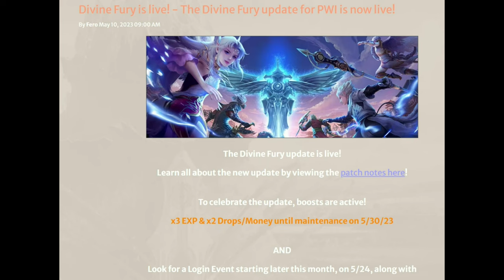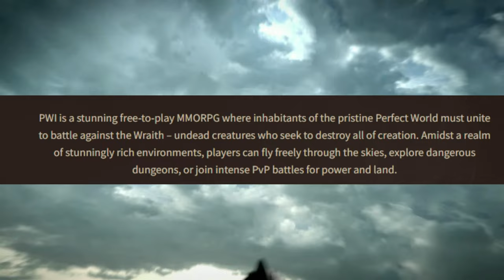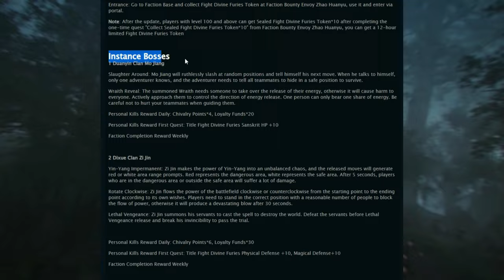PWI in 2023 - Is It Worth It?, Overview and Gameplay From The Start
Perfect World International is a tab-target MMORPG with an eastern fantasy theme. In PWI, you can create a character by choosing from 6 races and each race has about 2 to 3 class each, you can also customize your characters appearance with the variety of sliders and presets that can truly make your character look unique. at the beggining the Quest will guide you through the game's storylines, offering objectives and rewards upon completion. Main quests, side quests, and daily quests provide opportunities to gain experience, items, and progress in the game. and at the end game you will working on gears and participating on pve and pvp activities.

Developed by Beijing Perfect World
Initial Release Date: July 2005

-pwi site info
Step into a vibrant realm of limitless adventure and boundless possibilities with Perfect World International (PWI). As you embark on your heroic journey, be prepared to immerse yourself in a captivating universe where ancient legends come to life. From the breathtaking landscapes to the meticulously crafted cities, every corner of this fantastical world is infused with awe-inspiring beauty. Choose your destiny from a range of diverse classes, each brimming with unique abilities and playstyles. Engage in exhilarating battles against formidable foes, unleashing devastating skills and mastering the art of combat. Collaborate with fellow adventurers in epic quests, forge unbreakable bonds, and stand together against the forces of darkness. With its meticulously balanced gameplay, dynamic PvP arenas, and intricate crafting systems, PWI offers an experience that transcends the boundaries of imagination. Unleash your inner hero, explore the vast landscapes, and become a legend in this extraordinary universe where destiny awaits.

Features
Diverse selection of classes, each with unique abilities and playstyles.
Engaging and challenging PvE content, including epic quests and formidable enemies.
Dynamic PvP arenas where players can test their skills against others in intense battles.
Intricate crafting systems that allow players to create powerful weapons, armor, and items.
Extensive character customization options, allowing players to personalize their appearance and playstyle.
Rich and immersive storyline filled with ancient legends and captivating lore.
Collaborative gameplay that encourages players to team up with others for cooperative adventures.
Regular updates and expansions, introducing new content and features to keep the game fresh.
Free-to-play model with optional in-game purchases for cosmetic items, convenience items, and other enhancements.

-pwi system requirements
MINIMUM:
Operating System: Windows 7, Windows 8, or Windows 10
Processor: Intel Core i5 or equivalent
Memory: 8 GB RAM
Graphics: NVIDIA GeForce GTX 660 or equivalent

pwifile size: 29.3GB

Q: What is pwi?
A: pwi is tab-target eastern fantasy MMORPG

A : check the end of the video

Q : Is pwi pay to win?
A : yes

0:00 - pwi 2023
0:26 - pwi information
0:41 - what is pwi
2:42 - pwi monetization
3:11 - whats happening to pwi
3:59 - pwi gameplay from the start
12:25 - pwi download Where to play